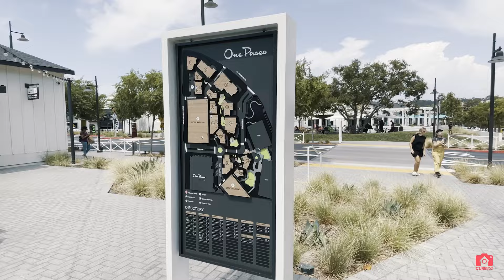Luxurious Carmel Valley Home For Sale | Private Collection | 13083 Harwick Lane, 92130 | Sez Sezer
🔑 Explore Carmel Valley's best homes for sale on our website! Your dream home is just a click away. 👉 Discover More CarmelValleyHomes DreamHome"

Sez Sezer
Luxury Real Estate Agent

13083 Harwick Lane is sold with multiple offers generating a higher price than the listing price.

Here is your chance to own one of a kind PRIVATE COLLECTION home built by Davidson Communities.

Upon driving into this exquisitely designed neighborhood you feel the exclusiveness of the community with grandeur features. This showplace is nestled on a cul-de-sac on one of the largest lots awaiting your arrival.

Step inside to a feeling of quality, beauty, and relaxing family comfort. Spacious interior with high volume ceilings, extensive use of crown molding throughout & travertine tiles are just a few of the many features of this impressive showpiece!

Main level features large living room with a lot of light, dining room, family room, laundry room and access to 3-car attached garage with substantial amount of built-in cabinetry. You will find two fireplaces on the main level and another fireplace upstairs.

Elegant Chef’s Kitchen with luxurious Sub-Zero fridge, a double oven, granite countertops, and granite backsplash over looking the backyard.

You will also find entry-level en suite bedroom with full bath that can also be used as an office with built-ins provides the perfect home office environment isolated from the rest of the house.

The truly luxurious master suite offers large walk-in closets, built-in vanity, deep soaking tub, and step-in shower marble throughout the bathroom. One of the west-facing bedrooms features a serene balcony to enjoy your morning coffee and the beautiful sunset view in the evenings.

This luxurious secluded tropical oasis backyard is an entertainer's dream providing privacy with a jacuzzi, and built-in BBQ with sink. The perfect place to relax at the end of a busy day, quiet and serene. Low maintenance newly upgraded landscaping all around the house.

Walking distance to Ashley Falls Elementary School and other top rated schools, close to Pacific Highlands Ranch Village, Del Mar Highlands Sky Deck, One Paseo Shopping as well as the neighborhood’s parks & trails, freeways, and the beach!

Come see this exceptional home and fall in love with the quality and carefully appointed features this home has to offer.

Carmel Valley Neighborhood Guide Featuring Schools, Shopping, and Outdoor Adventures